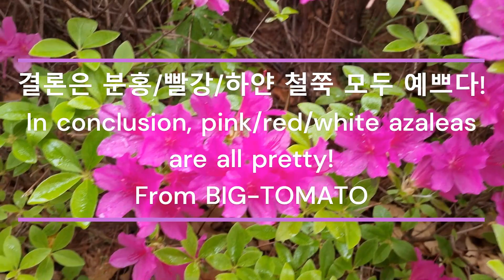"봄"아 도망 못가게 이렇게 가둬놓고 싶다~♥ “Spring” I want to lock you up like this so you can’t escape~♥ | 철쭉 azalea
철쭉들이 봄의 마법에 걸린 듯 이렇게 활짝 피어주네요...
비오는 날이라 더 아름답네요 ㅎㅎ

The azaleas are blooming so brightly, as if under the spell of spring...
It's even more beautiful because it's a rainy day haha